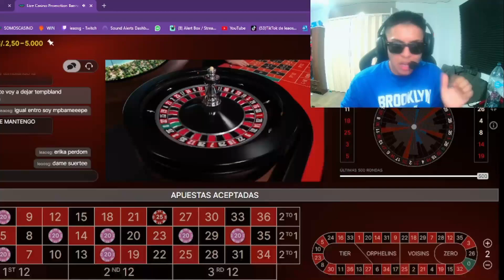El Acu kgon